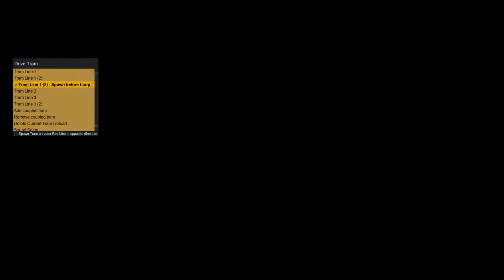Mafia DE: Tram Driving - Preview 0.2